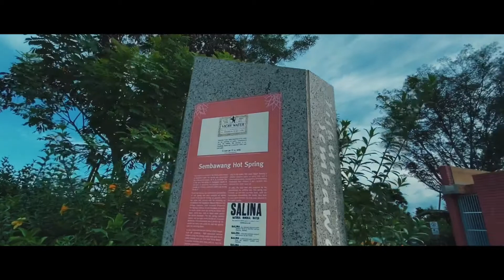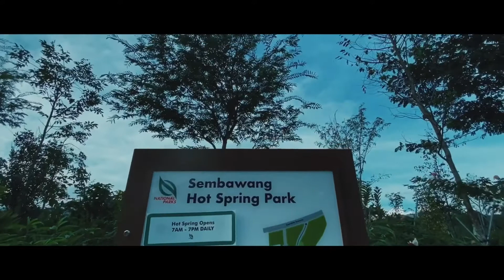Sembawang Hot Spring Park | Shot on iPhone 11